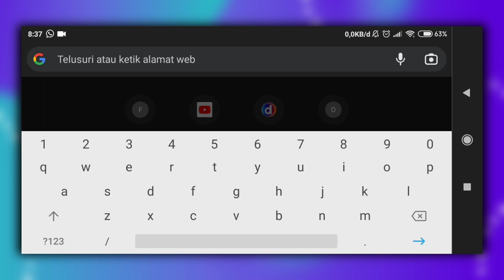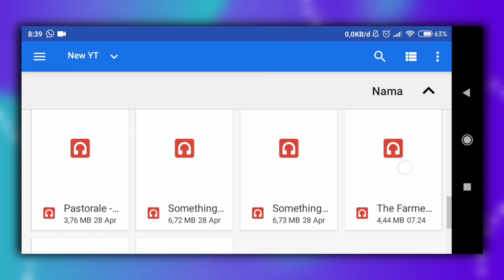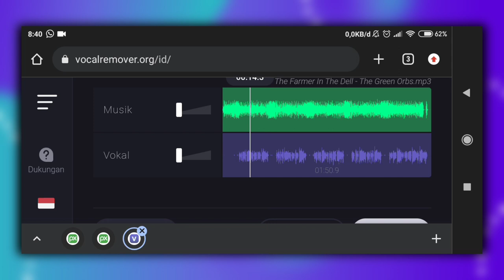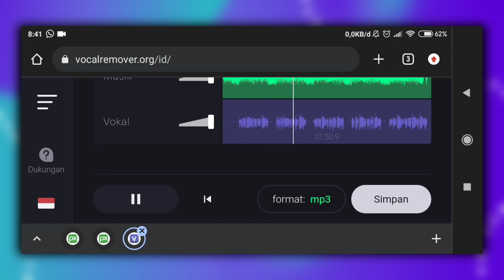CUMA PAKE HP || Cara Memisahkan Vokal dan Musik Di Android PALING MUDAH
CUMA PAKE HP || cara memisahkan vokal dan musik di android tanpa apliaksi tambahan. Dan cara menghilangkan suara vokal pada mp3 secara online.